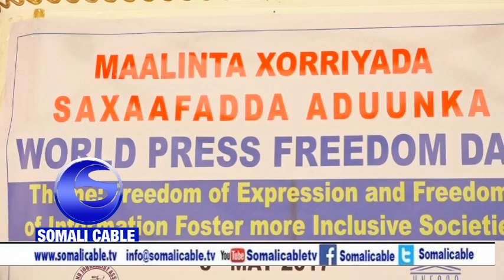Warka Xuska Maalinta Xoroiyada Saaxafada duunka Oo Hargaysa Laga Xusay+Daereenka Goobta